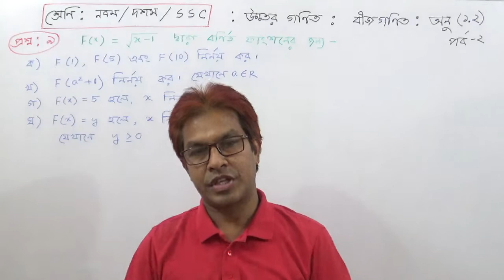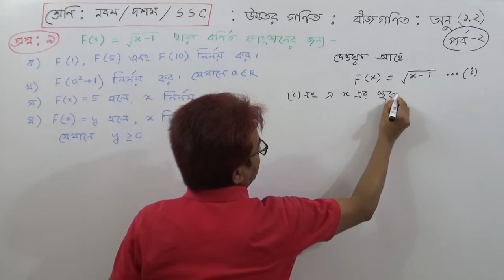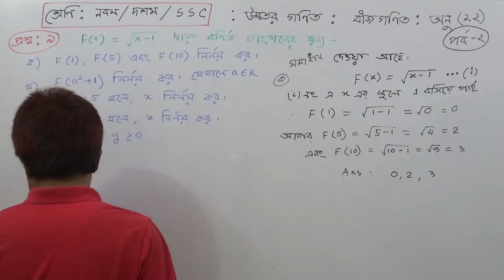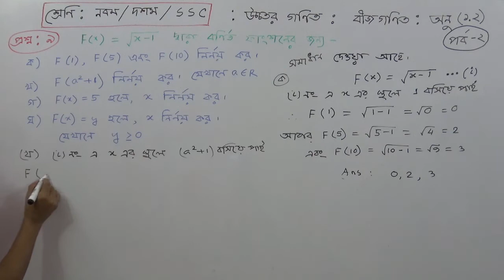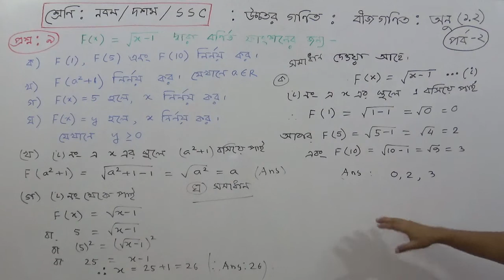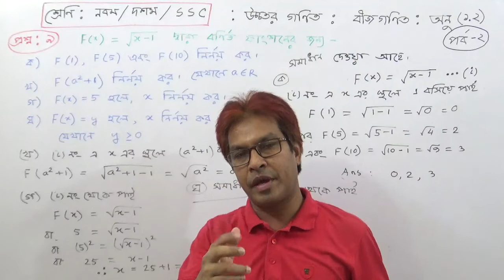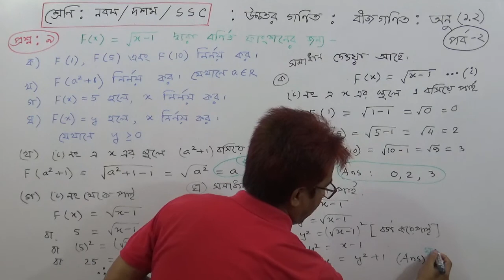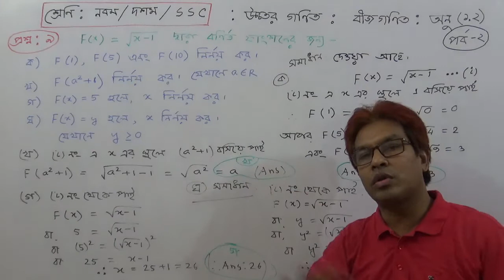এসএসসি । উচ্চতর গণিত( সেট ও ফাংসন) SSC H. Math | Ex:1.2 | Q.No(9) । তৌহিদ স্যার